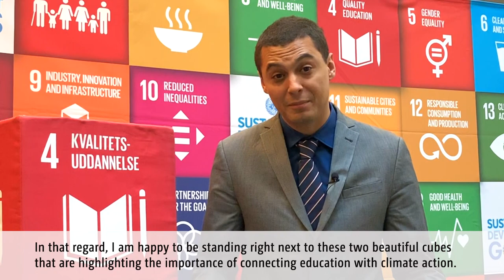"Education is at the core of everything" - Mohammed VI Foundation for Environmental Protection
Ayman Cherkaoui, Coordinator Mohammed VI Foundation for Environmental Protection